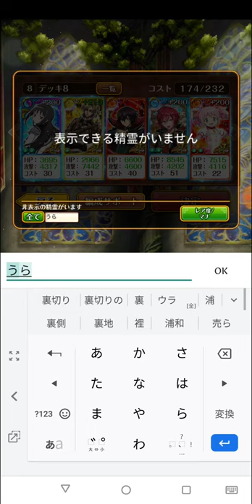【魔法使いと黒猫のウィズ 】黒ウィズ Chocolat ミュージアム【23】クイズゲーム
久しぶりにプレイ。